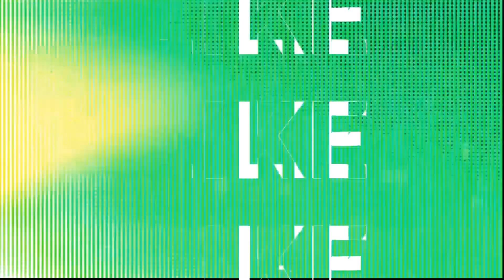Live Clash Fave Fights #1